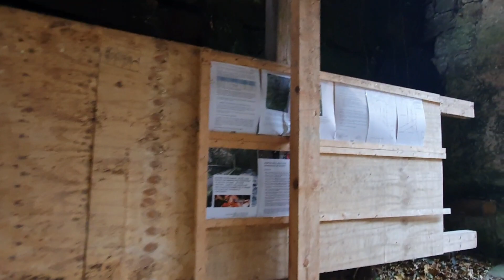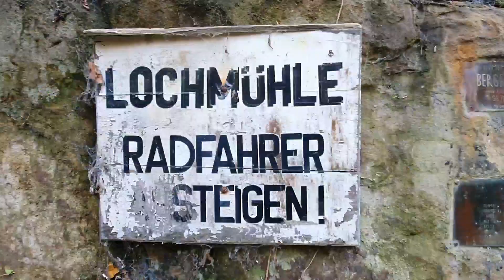Wanderung zur Lochmühle und Daubemühle im Liebethaler Grund (Sächsische Schweiz)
Die Lochmühle ist eine im Wesenitztal liegende Mühlenanlage in der Sächsischen Schweiz. Die 1559 erstmals erwähnte Mahlmühle befindet sich am Eingangsbereich zum Liebethaler Grund, einem engen Durchbruchstal der Wesenitz durch den Elbsandstein. Mit Aufkommen des Tourismus in der Sächsischen Schweiz entwickelte sich die Mühle im 19. Jahrhundert zu einem beliebten Gasthaus. Allerdings steht die Anlage seit Anfang der 1990er Jahre leer und verfällt zunehmend.

Die Daubemühle wurde erstmals 1465 erwähnt. Es handelte sich um eine Brett- und Mahlmühle, deren Betrieb sich jedoch schwierig darstellte. Die Müller der Daubemühle litten unter dem Lohmener Mühlenzwang und konnten nur schwierig Kunden akquirieren, da die umliegenden Dörfer ihr Getreide eigentlich in den Lohmener Mühlen mahlen mussten. Der Mühlenbetrieb wurde schon um 1850 zu Gunsten der Herstellung von Holzstoff eingestellt. Zur Energieerzeugung wurde seit 1911 die Wasserkraft der Wesenitz mit zwei Turbinen genutzt. Die Holzschliffproduktion der früheren Daubemühle wurde in den 1930er Jahren eingestellt. 1940 wurde in dem Gebäudekomplex eine Spinnerei und Weberei eingerichtet. Zu DDR-Zeiten wurde die Daubemühle als Kinderferienlager genutzt.[11] Im Jahr 2000 richtete die Gemeinde Lohmen in der Mühle eine Gaststätte ein. Die Wasserkraft der Wesenitz wird nach wie vor durch ein kleines Wasserkraftwerk genutzt.